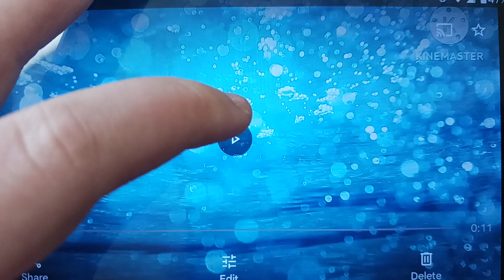June 22, 2023